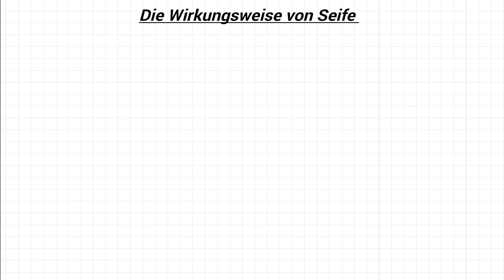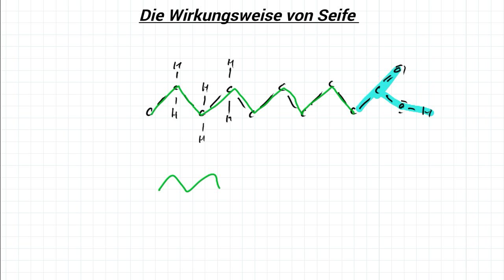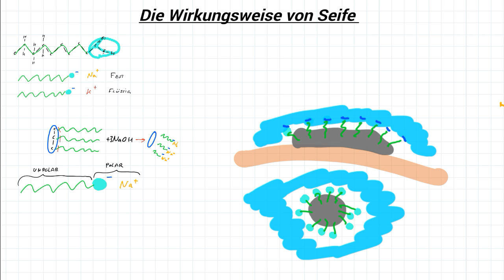Die Wirkungsweise von Seifen und Tensiden [Chemie]